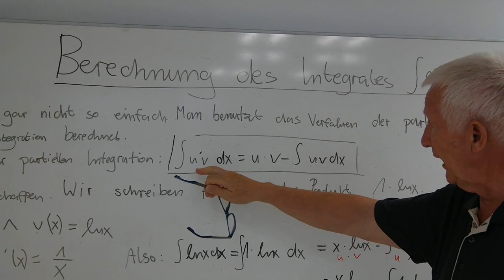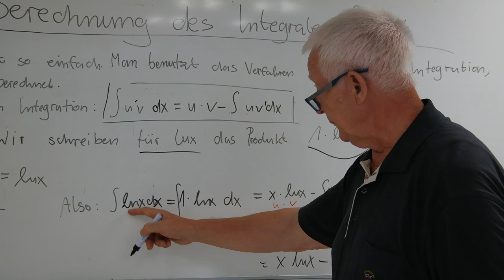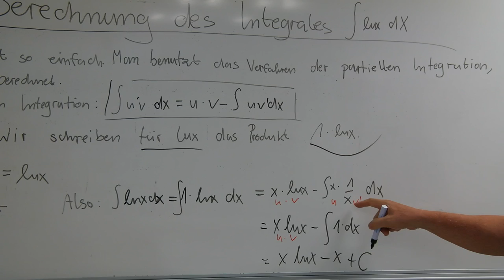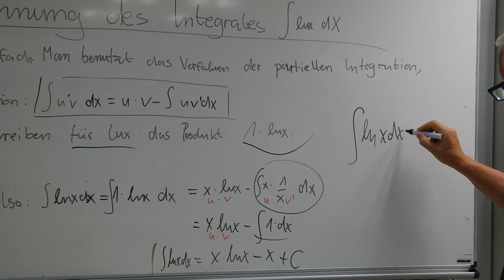Berchnung des Integrales über Logarithmus naturalis.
Es wird das Integral über lnx berechnet. (Kl11 Integralrechnung - 2. Semester )